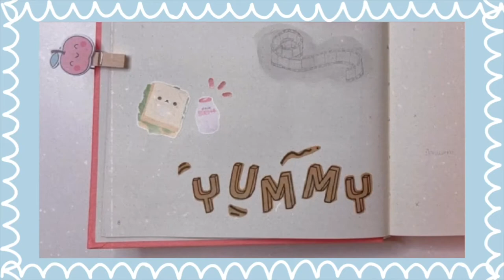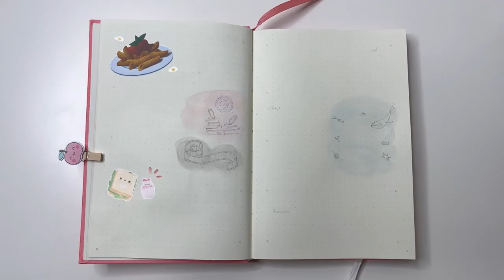Days in my life #10 ~ 13-25 August 2022 🐋~ (with SUB)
ช่วงนี้เป็นช่วงที่ฉันดูภาพยนตร์และซีรี่ย์จบไปหลายเรื่อง ไม่ได้มีเวลาว่างมากขึ้นนะคะ แต่ซีรี่ย์เรื่อง “Extraordinary Attorney Woo” เป็นเรื่องที่สนุกมากๆ ฉันดูจบภายในไม่ถึงสิบวัน ปกติแล้วจะดูแค่วันละตอน แต่เรื่องนี้ดูยาวๆ ไปจนกว่าจะนอนเลยค่ะ

นอกจากซี่รี่ย์ที่ยังคงดูเป็นปกติแล้ว เรื่องอาหารก็ยังต้องมีอยู่ในทุก journal ของฉันเช่นกัน ฉันได้ลองทำเมนูใหม่ที่ได้สูตรและวิธีทำมาจาก Youtube เมนูนี้ก็คือ “ไข่คั่วกุ้ง” เป็นเมนูที่ทำงาย ใช้วัตุดิบน้อย แต่น่ากินและอร่อยแบบไม่น่าเชื่อเลยค่ะ ทีแรกคิดว่ารสชาติคงจะเหมือนไข่เจียวกุ้ง แต่ลองทำกินแล้วอร่อยกว่ามาก ^^

สุดท้ายเป้าหมายในการพยายามลดการกินชาไข่มุกของฉันก็ยังไม่เป็นผลค่ะ ห้ามใจตัวเองได้ยากมาก แต่ก็จะพยายามต่อไป เพื่อสุขภาพที่ดีของเรา